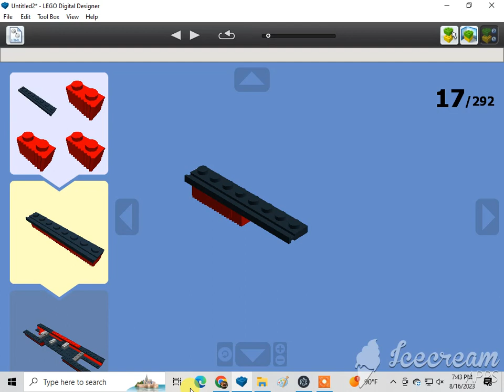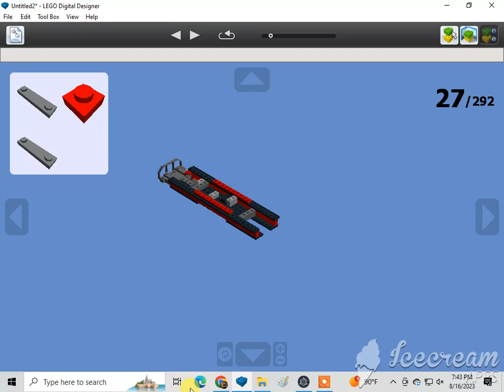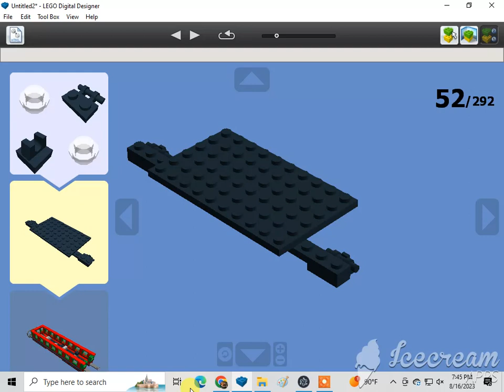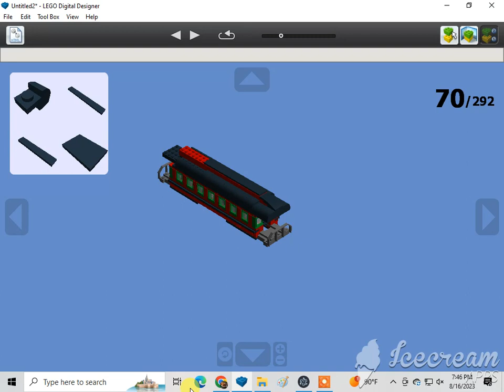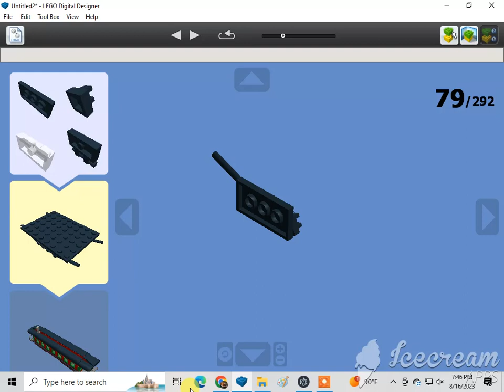Building A Whole Set Of Lego Toy Story 3 Western Train Passenger Cars 1/4🇺🇸